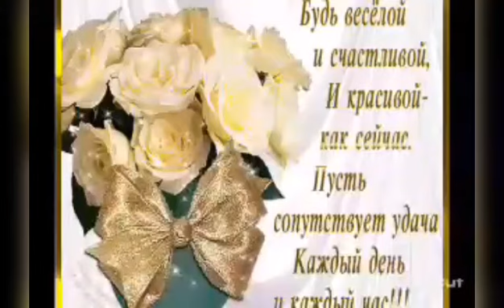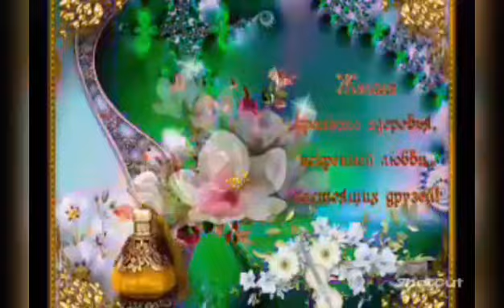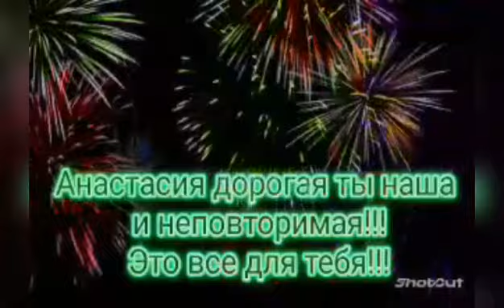с днём рождения дорогая подуга🙏🌹